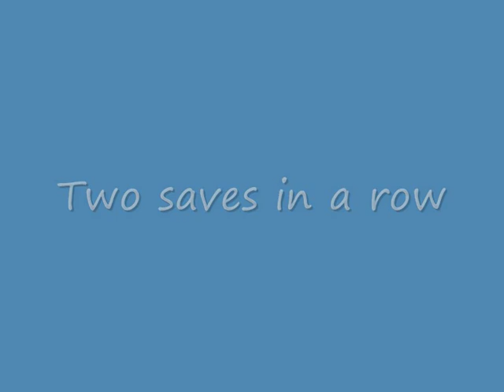Petar Jokanovic, handball goalkeeper highlights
Petar Jokanovic handball highlights